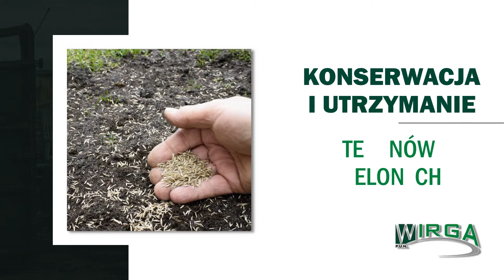Wywóz gruzu Brzeg Wirga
WywózGruzu to nasza specjalność. Od 1994 roku prowadzimy firmę Wirga w Brzegu, na terenie województwa opolskiego. Nasz właściciel to Andrzej Wirga.

Zajmujemy się wywozem śmieci oraz odpadów wielkogabarytowych, w tym odpadów budowlanych. Wypożyczamy na budowy specjalne kontenery na gruz, które potem wywozimy.

Dodatkowo wywozimy odpady zielone. Zapewniamy sprzątanie i konserwację terenów zewnętrznych, a także wycinkę drzew. Zlecić nam można też usuwanie śniegu z dachów i pielęgnację zieleni.

Trudnimy się również sprzątaniem biur oraz innych  budynków.